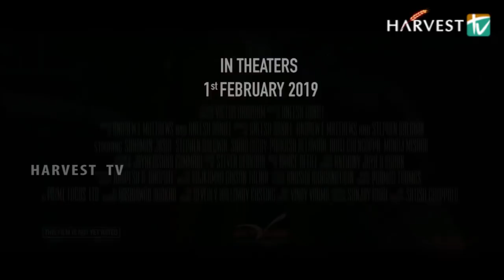THE LEAST OF THESE- THE GRAHAM STAINES STORY - Trailer (2019)